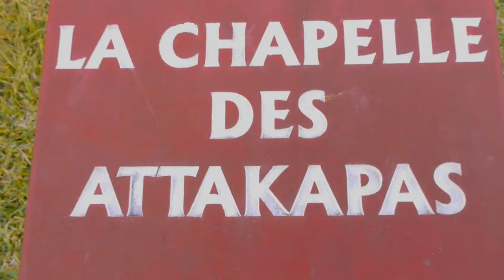The Wedding Trailer of Daniel & Katie Elsea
The Wedding Trailer of Daniel & Katie Elsea Produced by Cupio Media.